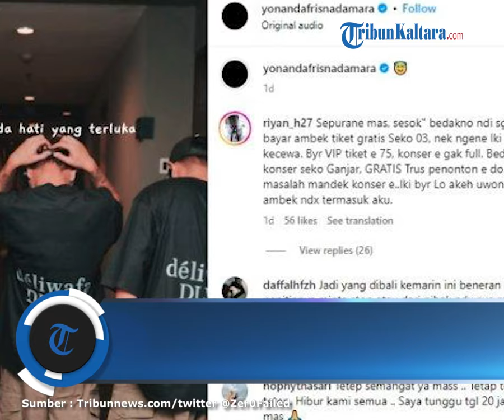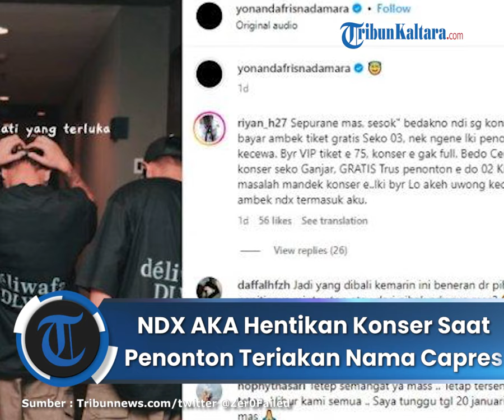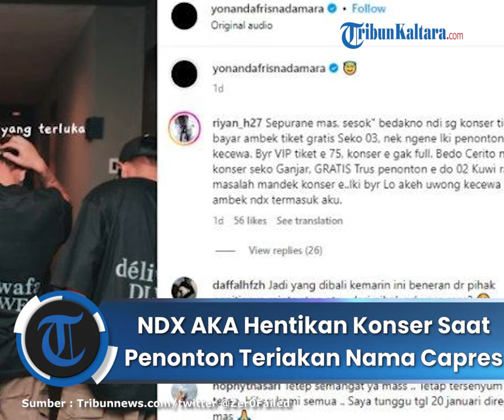NDX AKA Hentikan Konser di Bali saat Penonton Teriakan Nama Capres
TRIBUNNEWS.COM - Inilah kronologi saat NDX AKA terpaksa hentikan penampilan konsernya di Bali karena diteriaki nama calon presiden (capres).

Grup musik duo NDX AKA kini menjadi sorotan warganet usai menghentikan konsernya di Pasar Rakyat Sesetan, Denpasar, Bali pada Rabu (10/1/2024), malam.

Penampilan NDX AKA mulanya disambut meriah oleh ribuan penggemarnya.

Bahkan banyak penggemarnya yang kecewa karena kehabisa tiket on the spot saat akan menonton NDX AKA
Namun, di tengah acara NDX AKA menghentikan konsernya karena penonton dinilai kurang kondusif.

Hal itu dipicu karena saat konser NDX AKA
berlangsung sejumlah penonton menyuarakan beberapa nama capres.

NDX AKA tampil pada pukul 20.45 WITA dan sukses menghipnotis penonton untuk bergoyang menikmati konser.

Mereka juga membawakan sejumlah lagu andalah mereka, di antaranya Kimcil Kepolen, Bojoku Ketikung, Kelingan Mantan, Ditinggal Rabi dan beberapa lagu andalan NDX AKA lainnya.

Usai menyanyikan lagu Kimcil Kepolen, NDX AKA sempat mengatakan kepada penonton agar tetap menjaga kondisi politik saat ini tetap kondusif.

Setelah mengatakan hal tersebut, NDX AKA juga mengatakan akan membawakan satu lagu andalannya yakni ‘Nemen’ dan mengajak para penonton untuk berfoto bersama.

Namun usai berfoto bersama diduga ada penonton yang berteriak dengan menyebut nama salah satu capres nomor urut dua dan diikuti oleh penonton lain yang juga meneriaki nama capres nomor urut satu dan tiga.

Mendengar hal tersebut, NDX AKA pun batal menyanyikan lagu ‘Nemen’.

Sontak hal ini membuat para penonton kecewa.

Saat di atas panggung personel band asal Yogyakarta tersebut mengaskan jika mereka tidak terlibat dalam politik manapun, sehingga tidak ingin acaranya dicampuri dengan politik.

Sehingga dapat mencegah adanya kericuhan di konsernya tersebut.

Akibat konser dihentikan, para penonton kecewa dan menganggap NDX baperan.

Serta menyampaikan kekecewaannya melalui komentar di salah satu akun milik personil NDX AKA yakni @yonandafrisnadamara.

Salah satu akun pun turut berkomentar pada akun @yonandafrisnadamara mengungkapkan rasa kecewanya karena konser dihentikan begitu saja.

“Sepurane (maaf) mas, sesok-sesok bedakno ndi sg konser bayar ambek tiket gratis Seko 03, nek ngene iki penonton kecewa (besok-besok bedakan yang mana konser berbayar dengan tiket gratis dari (capres 03), kalau begini penonton kecewa). Byr VIP tiket e 75, konser e gak full (sudah bayar tiket VIP 75 ribu tapi konsernya tidak sampai selesai). Bedo cerita nek konser seko Ganjar, GRATIS Trus penonton e do 02 Kuwi ra masalah mandek konser e. Iki bayar loh akeh wong kecewa ambe NDX termasuk aku (berbeda cerita kalau konser dari Ganjar dan gratis lalu ada penonton yang berteriak capres 02, tidak masalah jika konser harus berhenti. Ini berbayar lho, banyak orang kecewa dengan NDX termasuk saya),” tulis komentar akun @riyan_h27.

"Jadi yang dibali kemarin ini beneran dr pihak panitianya minta stop atau dari pihak ndx nya mas?," tulis komentar akun @daffalhfzh.

Tulis komentar kekecewaan penggemar NDX AKA yang hentikan konsernya di Bali. (Instagram @yonandafrisnadamara)

Klarifikasi Personel NDX AKA

Menanggapi komentar kekecewaan penggemarnya, Yonanda NDX AKA pun membalas komentar tersebut dan memberikan klarifikasinya.

“Mas mohon maaf nggih (ya) jadi kita hanya artis yg mengikuti arahan panitia, panitia tidak mau acaranya ada unsur politik manapun, panitia takut kalau izin ke depannya besok susah di acc, ini panitianya netral mas, dan kita juga mengimbau agar oknum tadi atau penonton bisa membedakan ini acara berbayar dan acara politik, kasihan teman2 yang pengen nonton dengan tenang, kita tadi sudah membawakan 8 lagu kurang 1, tapi kembali lagi ketika sudah kecewa dan benci, mau tak jelasin gimanapun tetap benci hasilnya, tapi saya mohon maaf jika adalah salah,” balas, Yonanda Frisna Damara.

baca selengkapnya:

Artikel ini telah tayang di Tribunnews.com dengan judul Kronologi NDX AKA Hentikan Konser di Bali saat Penonton Teriakan Nama Capres, Berikut Klarifikasinya, Muhammad Alvian Fakka Editor: Ayu Miftakhul Husna